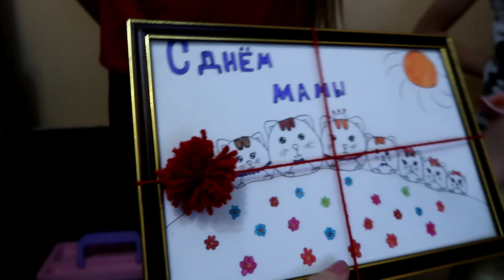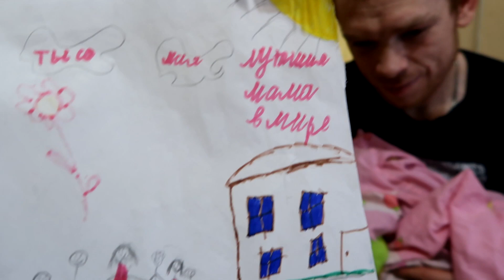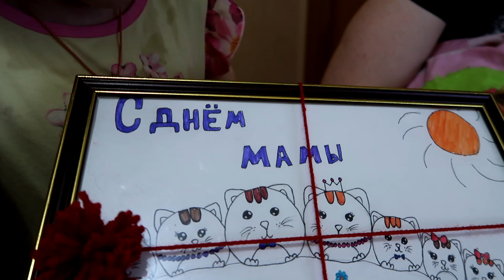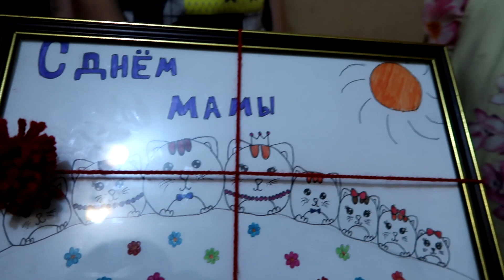Вот это ДА ! НЕОЖИДАННЫЙ ПОДАРОК Vlog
💋 мы в Телеграм Смотрите много полезного в описании под видео
↓ Нажмите кнопку "ЕЩЕ"↓